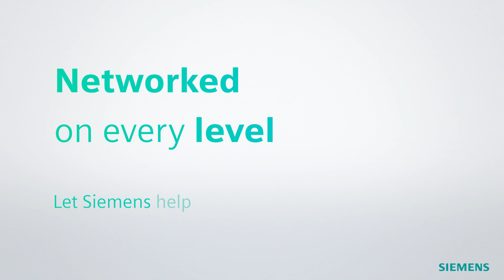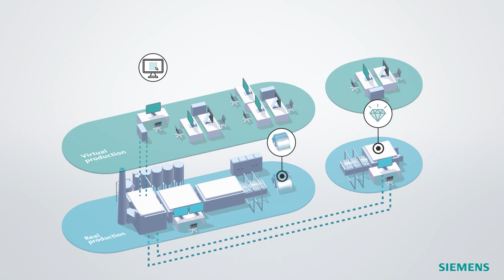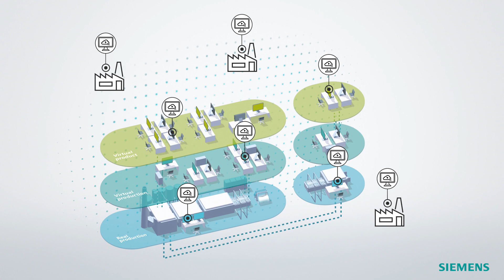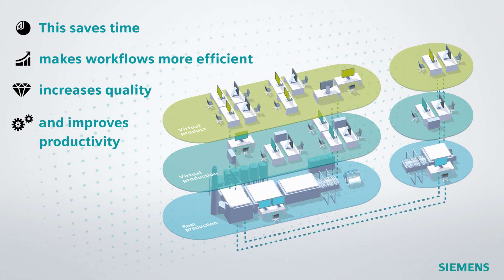Digitalization in glass industry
Digital Enterprise Glas